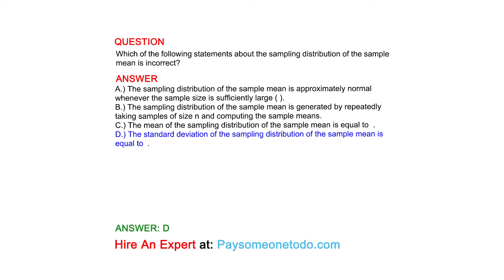Which of the following statements about the sampling distribution of the sample mean is incorrect?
QUESTION

ANSWER
A.) The sampling distribution of the sample mean is approximately normal whenever the sample size is sufficiently large ( ).
B.) The sampling distribution of the sample mean is generated by repeatedly taking samples of size n and computing the sample means.
C.) The mean of the sampling distribution of the sample mean is equal to  .
D.) The standard deviation of the sampling distribution of the sample mean is equal to  .